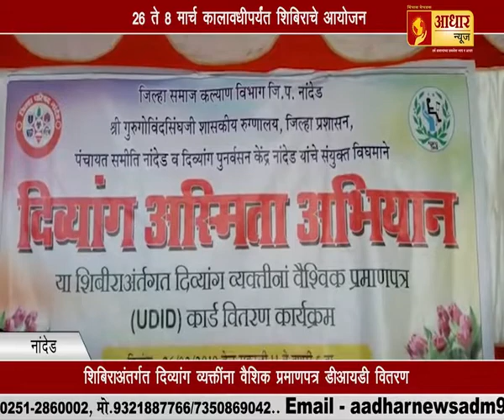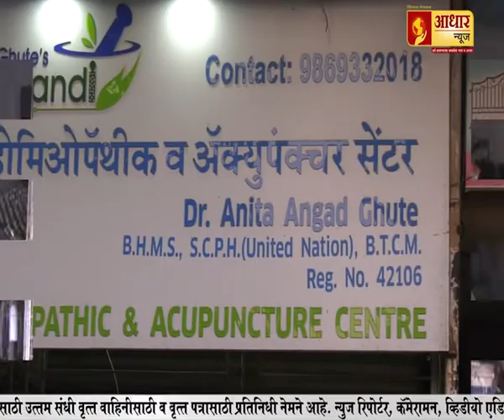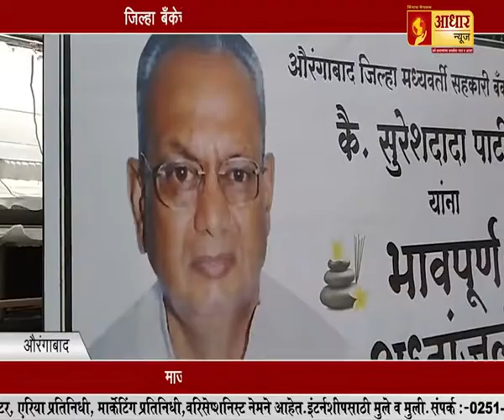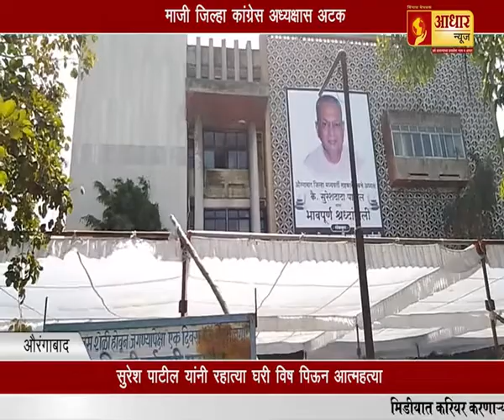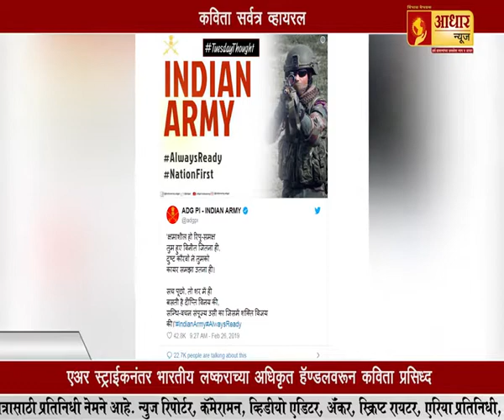मुंबईसह राज्यांत हाय अलर्ट...